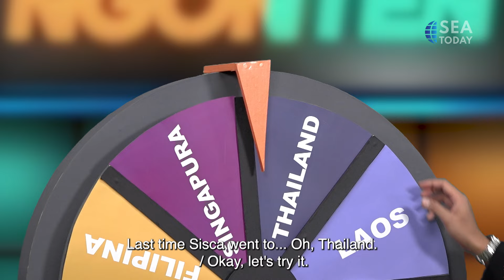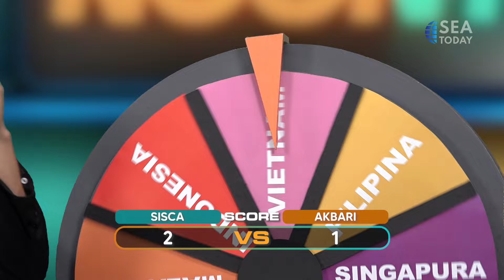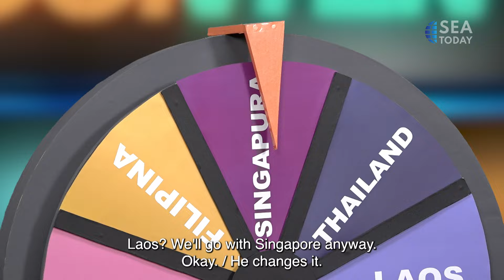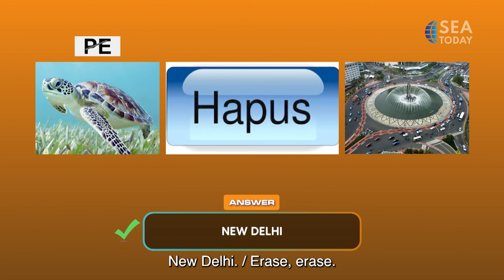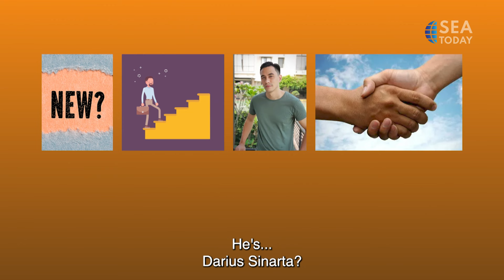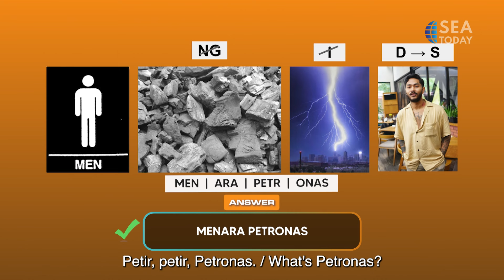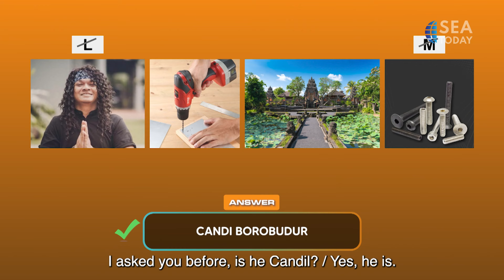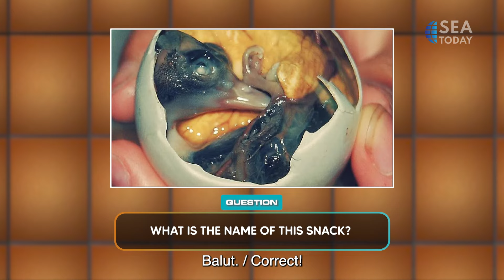NGONTEN with BERLIAN AURA & SHALFA PUTRI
NGONTEN adalah singkatan dari Ngobrolin Tentang Nusantara atau Berbicara Tentang Indonesia. Talkshow yang membahas dan memberikan informasi mengenai pengetahuan umum seputar Asia Tenggara khususnya Indonesia beserta budaya dan ragamnya dalam bahasa, kuliner, musik, dan instrumen dalam bentuk game show. Dipandu oleh Imam Darto menampilkan dua bintang tamu, Berlian Aura dan Shalfa Putri
NGONTEN stands for Ngobrolin Tentang Nusantara or Talking About Indonesia. A game-show-style talk show that explores and disseminates broad facts about Southeast Asia, with a focus on Indonesia and its diverse language, food, music, and instrument cultures.. Hosted by Imam Darto featuring two guest stars, Berlian Aura and Shalfa Putri.